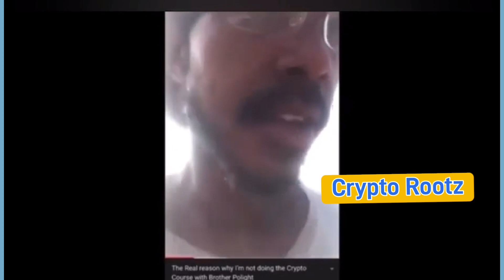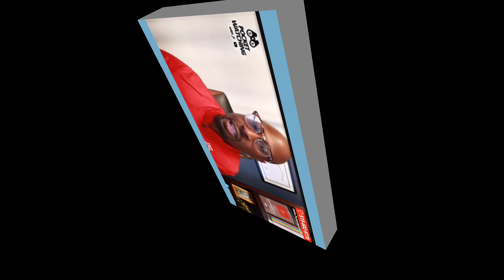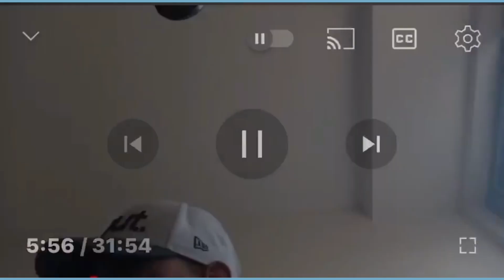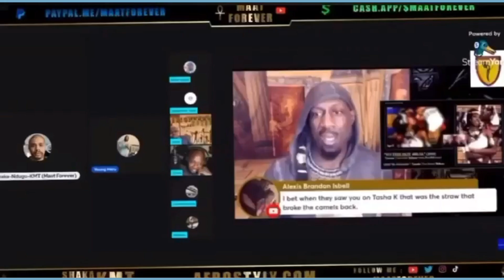Pocket Watching With Tar KinooOonoo